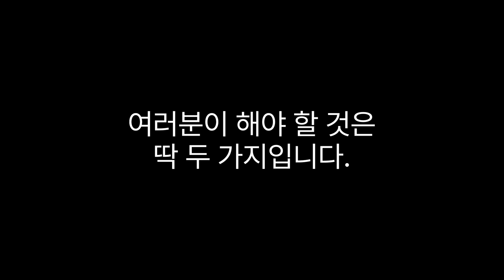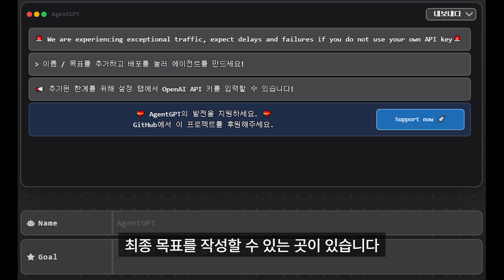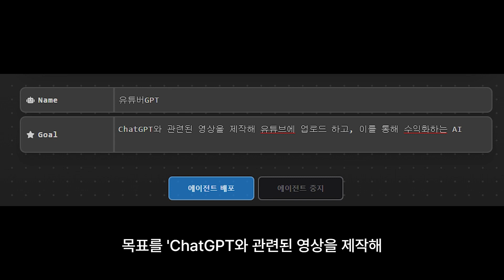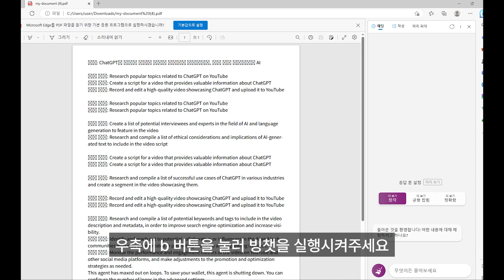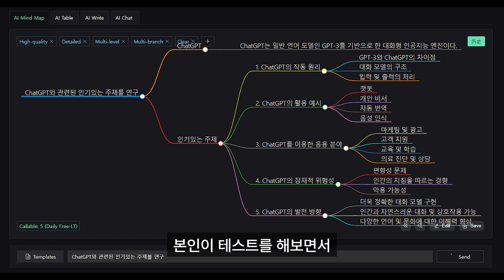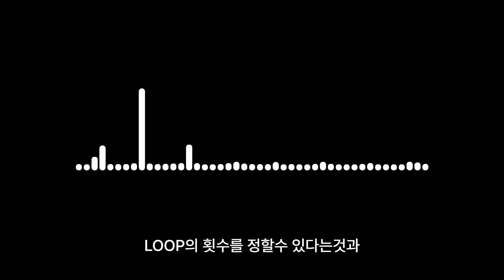ChatGPT💬 자동화: AgentGPT🤖 소개 및 활용 방법. AUTOGPT🚀의 대항마. 안쓰면 뒤쳐지게 될겁니다🏃‍♂️.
📝AgentGPT를 소개하고, AgentGPT를 효율적으로 사용하는 방법에 대해 설명합니다. AgentGPT는 브라우저에서 자율적인 AI 에이전트를 조립하고 구성하여 활용할 수 있는 도구입니다.

🤖 AgentGPT는 브라우저에서 자율적인 AI 에이전트를 조립하고 구성하여 활용할 수 있는 도구입니다.
🔧 영상에서는 AgentGPT 설정과 결과값 활용 방법에 대해 상세히 설명합니다.
🎥 ChatGPT를 마케팅의 도구로 활용하는 방법에 대한 더 많은 영상이 예정되어 있습니다.

00:00: AGENTGPT 소개
00:14: 효율성을 위한 AGENTGPT 사용
00:31: AGENTGPT 소개
00:41: 업무 효율성을 개선하는 AGENTGPT
01:08: AGENTGPT 설정
01:26: API 키 입력
01:34: 온도 및 루프 설정
02:20: 온도 및 루프 값 설정
02:39: 에이전트 이름 및 목표 설정
03:28: 결과를 PDF로 내보내기